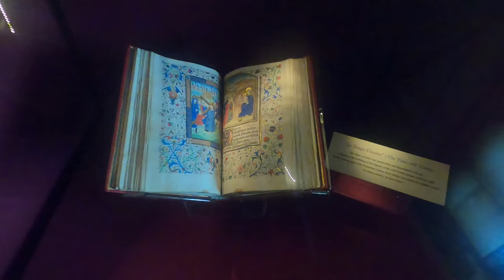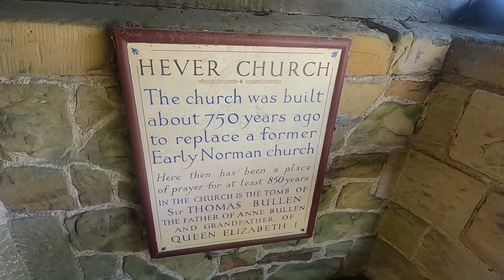Visiting HEVER CASTLE | Kent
I’m travelling back to Tudor Times in this Vlog as I make a return visit to Hever Castle in Kent. It was originally built in the 13th Century and was later the Seat of the Boleyn (originally 'Bullen') Family with Thomas Boleyn inheriting the Manor in 1505. It is famously where Anne Boleyn, the second Queen Consort of King Henry VIII of England, spent her early youth. In the early 20th Century, William Waldorf Astor, the Richest man in America purchased Hever Castle in 1903 and restored much of the Property. I also take a quick look in St Peter’s Church next to Hever Castle where Anne’s Father Thomas Boleyn is buried (although the Church was closed).

Recorded: Wednesday 29th July 2020

Ben Sounds:
MY OTHER VIDEO CHANNELS:
AMAZON PRIME VIDEO:
‘Spiral Paranormal’ on Amazon Prime Video:
EQUIPMENT:
Camera: Canon E0S M50
Camera: GoPro HERO8 Black:
MICROPHONE:
RØDE Video Mic GO